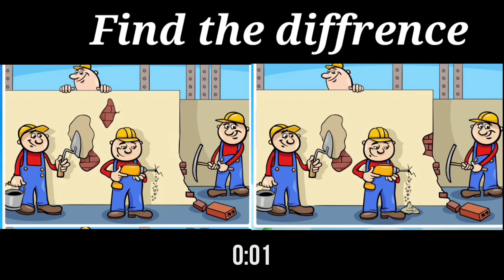Find The Difference || Jp Puzzle Image No 377-378